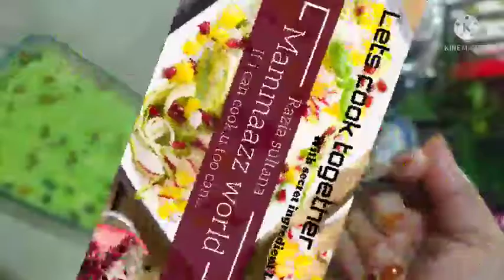ഒരു പുഡ്ഡിംഗ് മൂന്ന് രുചിയിൽ || മക്രോണി പുഡ്ഡിംഗ് || macroni pudding